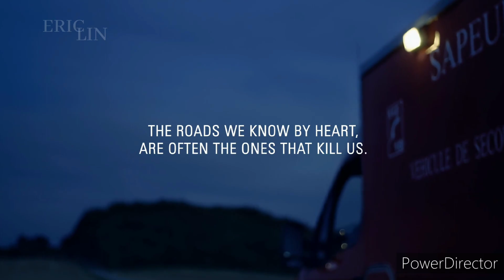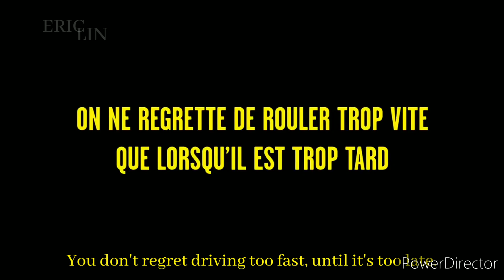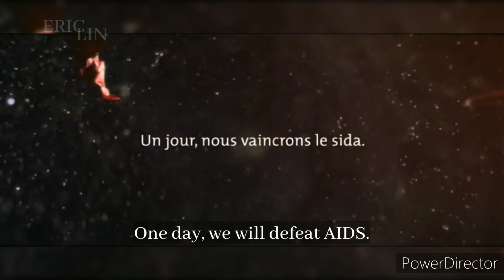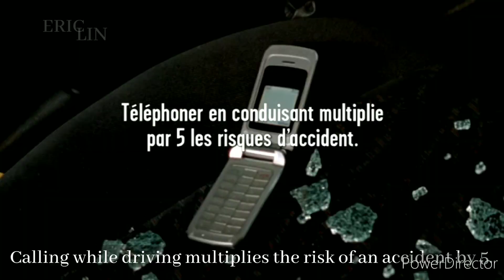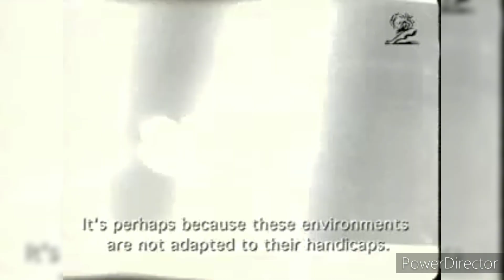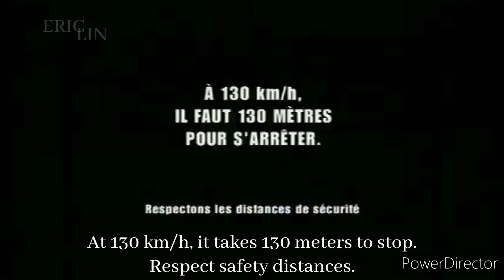Top 30: French PSA's (Act One)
Looking back at my Top 25 Scariest French PSA's, there's just some positions that are wrong.
So, I updated it to a Top 30.